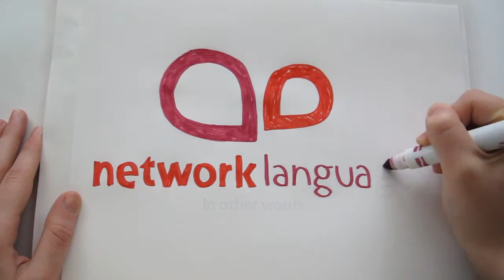How To Build A Brand | Network Languages Brand Design | Small Business Marketing